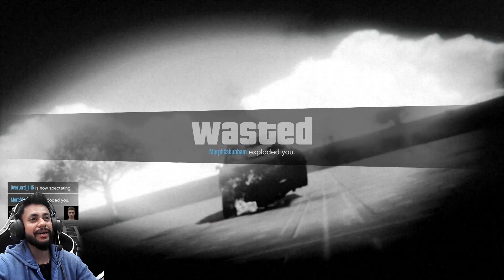Truck Vs truck Face To Face GTA 5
GTA 5 Face To Face
GTA 5 Impossible Races
GTA 5 Parkour Challenge
GTA 5 Online
9.999% Frustrating
GTA 5 FAce to face race